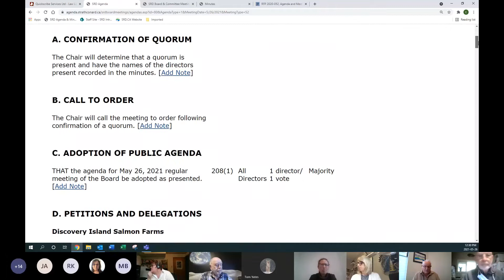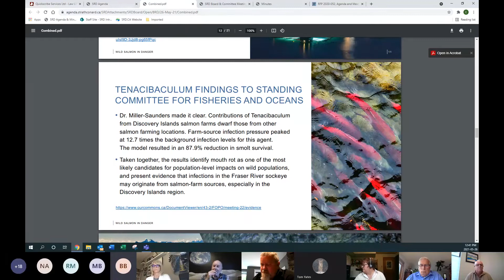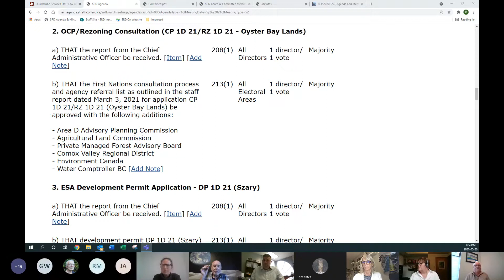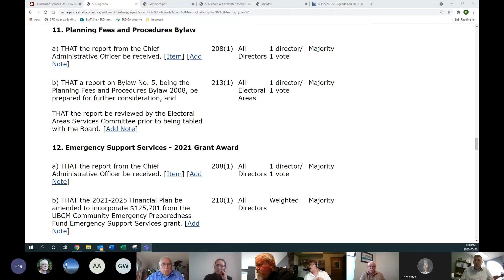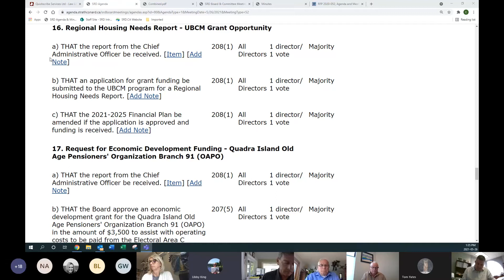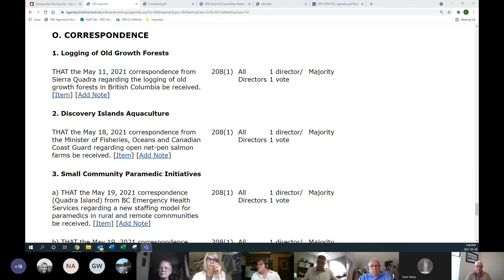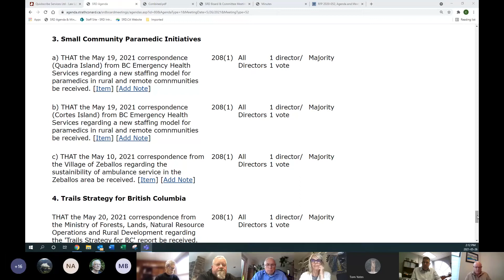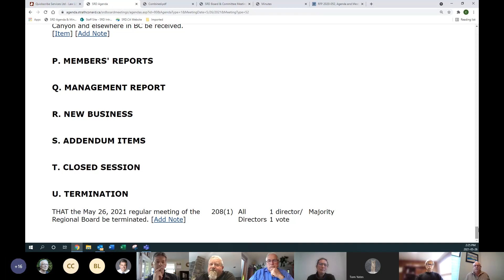May 26, 2021 Regional Board Meeting